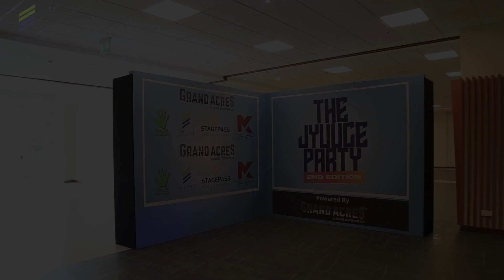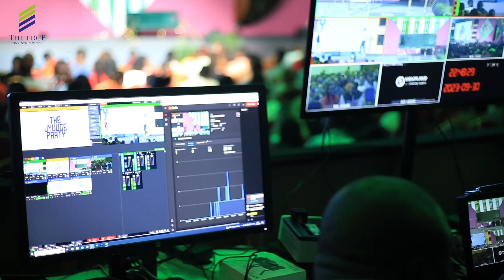The Jyuuce Party Highlights at The Edge Convention Centre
The Edge Convention Centre, is a State-of-the-art facility for Exhibitions, Conventions, Meetings and Hospitality events. Inspired by the African nature of hospitality its located at the Edge of the city and the Nairobi national park, Its the home for international Events like A.I.O, ID4Africa etc.
It has World class conference and hospitality facilities that will surpass your imagination.
It also has over 30 break out rooms.
Free parking with over 500 parking lots...